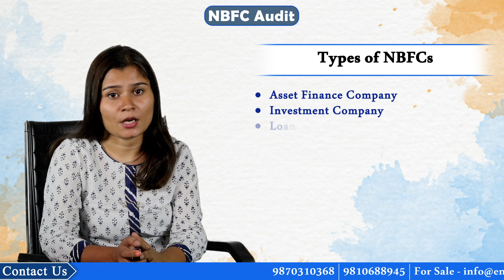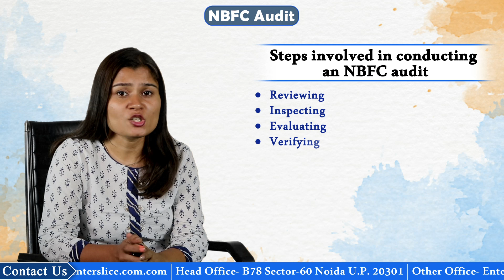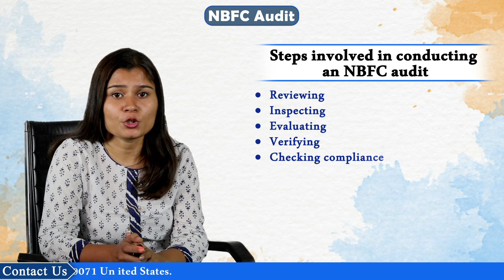NBFC Audit| Steps Involved in Conducting an NBFC Audit| Key Audit Areas| Enterslice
NBFCs, or Non-Banking Financial Companies are a vital part of the Indian economy. These entities play an essential role in equipment leasing, hire-purchase, and loans and investments.
What are the objectives of an NBFC audit?
·        Ensuring the healthy growth of financial companies.
·        To ensure that NBFC companies function as part of the financial system within the specified framework and policy. The NBFC Company doesn't have systematic aberrations.
·        To maintain the quality of surveillance and supervision Banks exercise over NBFCs. To learn more about the NBFC audit, watch the complete video.

Want to know more about